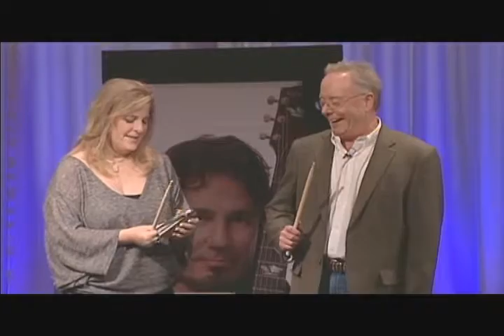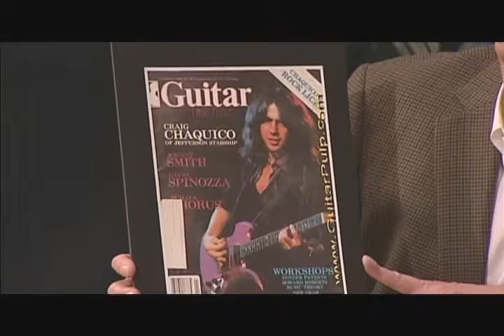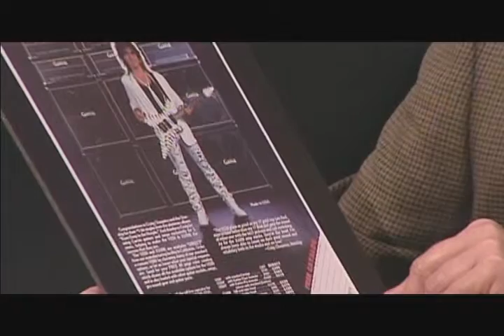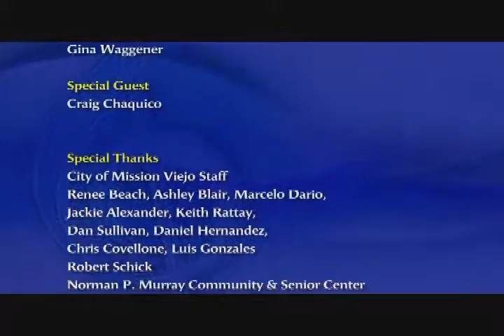Craig Chaquico on Breakfast with Gary and Kelly!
Guitarist Craig Chaquico joins Breakfast with Gary & Kelly for an hour of fun and music. From the Norman P Murray Center in Mission Viejo, CA. January 21, 2012